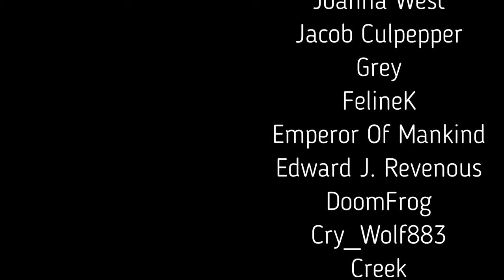Your Yandere Dragon Bf Cuddles You After Burning Down Your Mean Bosses House (ASMR)(M4A)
🖤💀 You get off work early after your bosses house mysteriously burns down you have feeling you know who did it but you have to question your sweet yandere dragon bf 💀🖤

🖤💀 Credits 💀🖤
Sound effects
all sound effects used are all free to use with no crediting required